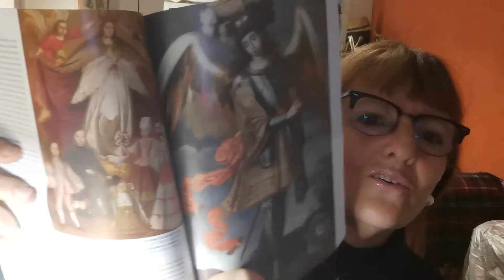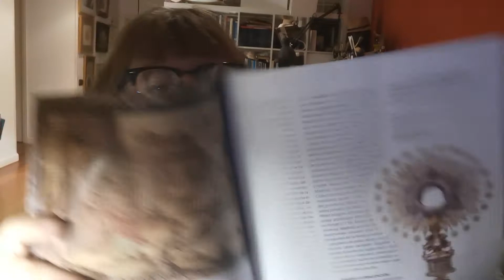Las maravillas de América a Europa, El Tornaviaje